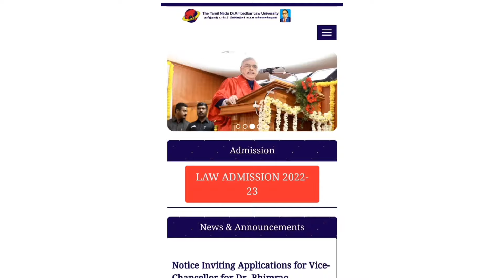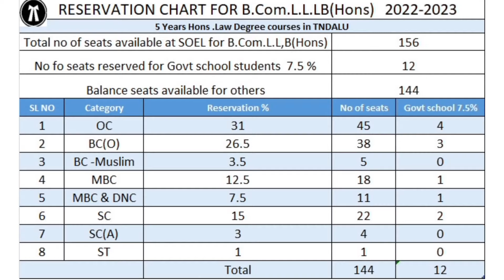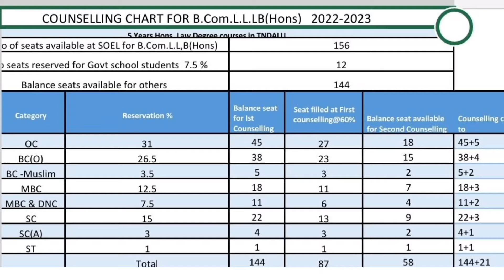Law counselling 2022/2023 |TNDALU Counselling|Tamilnadu law admission|Dr.Ambedkar law university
Hello friends
This video is about law admission process,law counselling process and how many seats available in each round of counselling 2022.

Other law videos of our channel

jscreations
admission 2023-24, tndalu admission 2023-24 application last date,tndalu admission 2023-24 counselling date
tndalu admission 2023-24 application,tndalu admission 2023-24 application starting date
law entrance exam 2023 date,
law entrance exam 2023,
3year llb entrance exam 2023,
llb entrance exam 2023 date,
law entrance exam 2023, law application form 2023,
llb admission for 2023,government law college admission 2023,
law admission in 2023,
,llb admission 2023 tamil nadu,
law entrance exam 2023 results,
law school admissions 2023 in tamilnadu, school of excellence in law, reddit